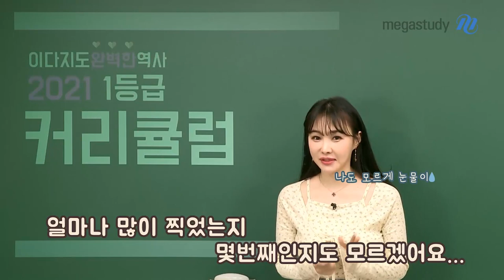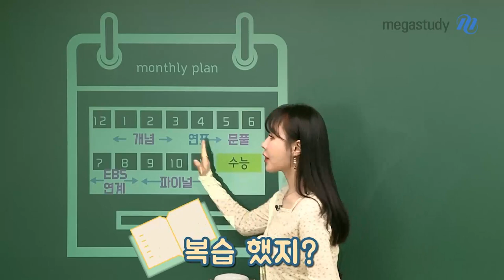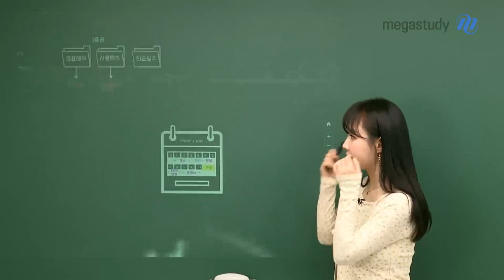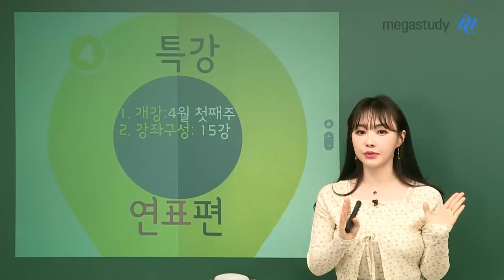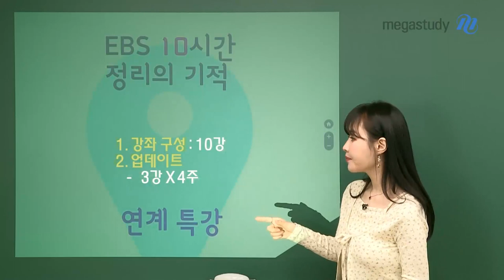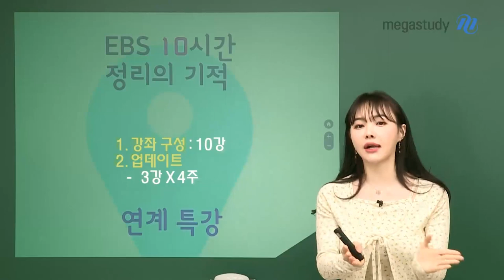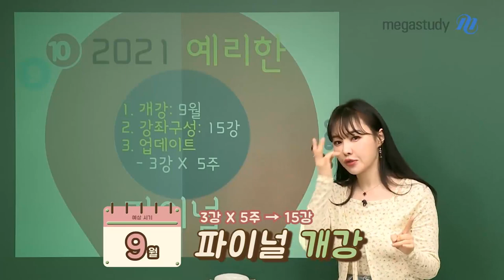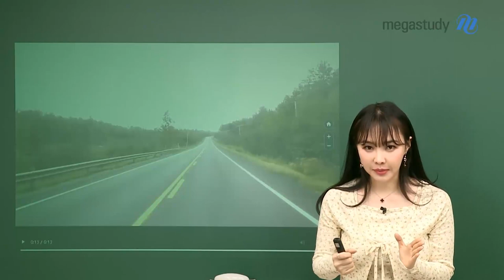[메가스터디] 역사 이다지 쌤 - 이다지도 완벽한 2021 커리큘럼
수능은 2주 미뤄졌으나 공부는 한달 반이나 미뤄지고 초유의 학습 공백이 발생했어요.

여러분의 학습 빈틈을 확실하게 메우기 위한 New 커리큘럼을 다지 쌤이 준비했습니다.

더욱 완벽함을 추구하면서 커리큘럼에 변화된 내용이 있으니 꼭 확인해주세요

잊지마세요! 이미 2021 대수능 레이스는 시작되었습니다.

짹짹이들 12월까지 다지쌤과 역사 만점을 위해 달려봅시다♡